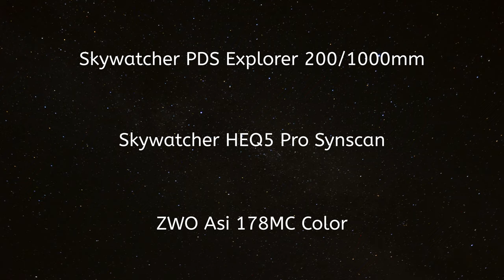Mars through my telescope (200/1000mm)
Hey guys,
in this video I show you footage of Mars i recently made.
The planet is rather small and as I only used a focal length of 2000mm, the final result is not stunning. However, as this is my first picture of a planet, I am very happy with it.

CS